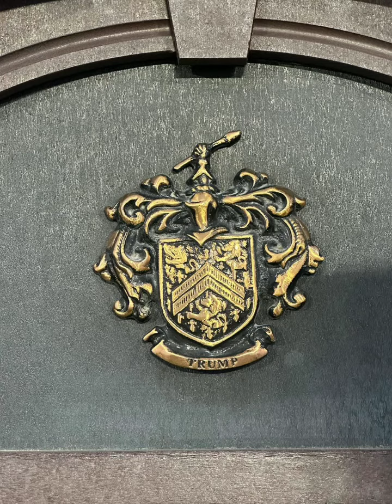Гольфовые поля Трампа в Дубае🏌️🇦🇪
Отдых в Дубае 🇦🇪